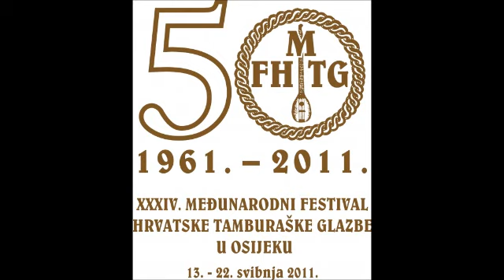Kud Branimir, Nin - Sepia Vals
Kud Branimir, Nin - Sepia Vals (praizvedba)

Dirigentica: Ivana Burela
Skladatelj: Ivan Božičević
Mjesto održavanja: Dom Kulture Našice
Datum održavanja: 22. svibnja 2011.